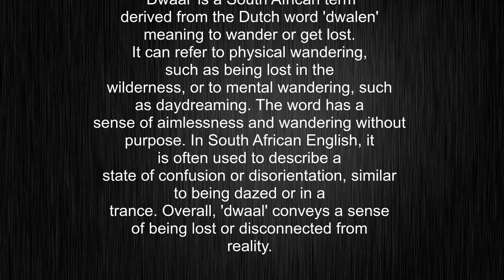What's the meaning of "dwaal", How to pronounce dwaal?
This video tells you what "dwaal" means, how to pronounce it, provides a pronunciation guide and an accurate definition.
00:00 Pronunciation
00:22 Meaning

- What is the meaning of dwaal
- How to say dwaal
- What is the definition of dwaal
- How to pronounce dwaal

Visit our free audio/video dictionary tutorial to learn how to correctly pronounce words/names and to learn their meanings, definitions, just like dwaal definition and meaning in Merriam-Webster, dwaal definition and meaning in Collins English Dictionary, dwaal definition and meaning in The Oxford English Dictionary, dwaal definition and meaning in Longman Dictionary of Contemporary English, dwaal definition and meaning in Cambridge Advanced Learner's Dictionary, and more.